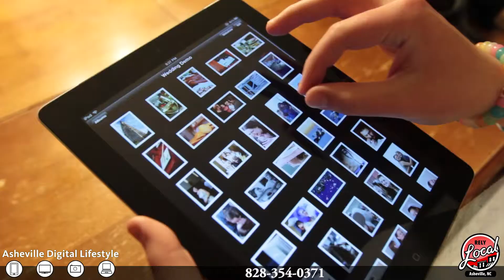Asheville Digital Lifestyle "Help, Setup and Teaching for technology (and people) of all kinds"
If you need training on how to use the latest hardware such as your new smartphone, computer or tablet, Jensen Gelfond of Asheville Digital Lifestyle is ready to help.